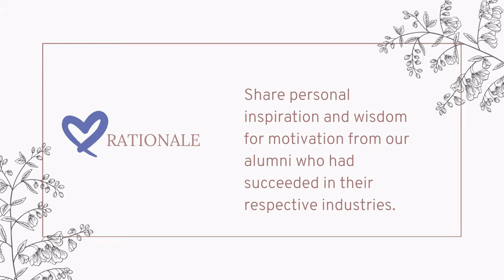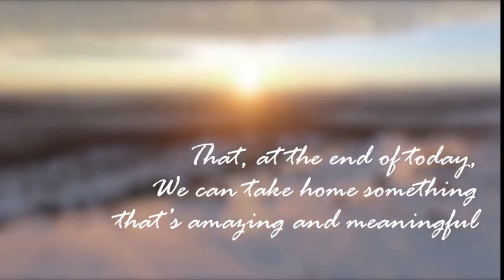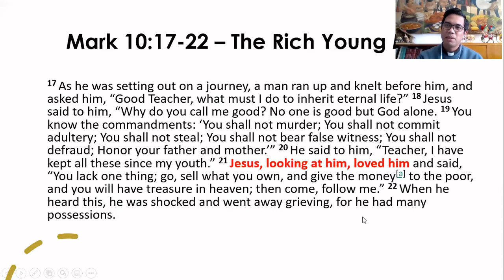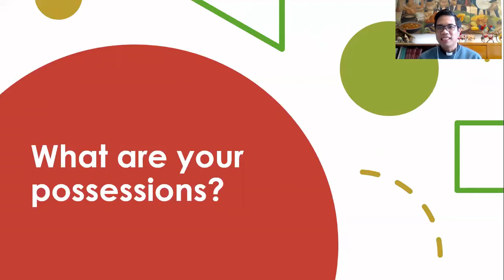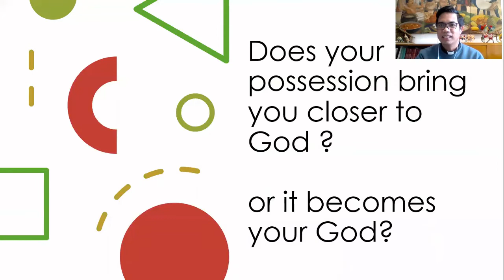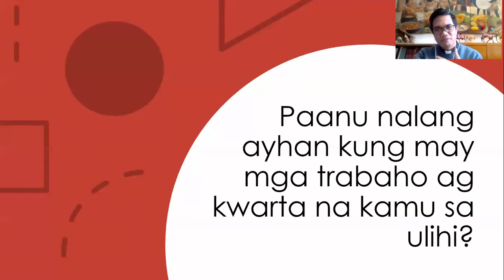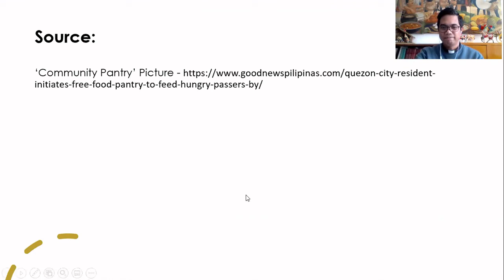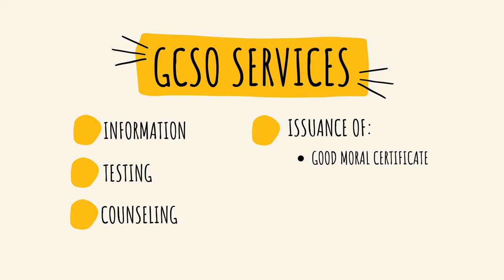GCSO—Spiritual Guidance for Graduating Students (Rev. Fr. Nikko Patrick Awatin)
Spiritual and Vocational Guidance—Labor Education for Graduating Students (LEGS): Linking Alumni ang ASU CIT Graduates for Resilient and Adaptive New Normal Careers

Resource Speaker:
Rev. Fr. Nikko Patrick O. Awatin
Diocese of Kalibo

After viewing this video, kindly answer the evaluation as well as the attendance in this

By: Kim G. Yabut, RGC and Joni Rose O. Mavinta, RGC
Guidance and Counseling Services Office
Aklan State University Kalibo Campus